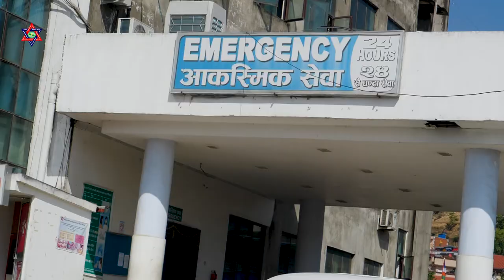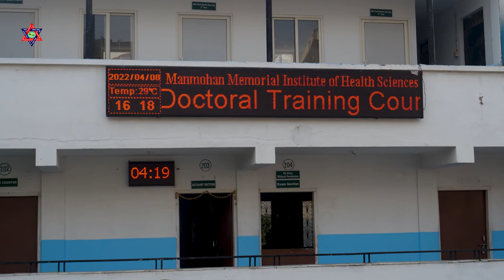Manmohan Memorial Medical College and Teaching Hospital - Introductory Video - MMTH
MMTH was established under the name of the Late Manmohan Adhikari, a great patriot and legendary political leader of Nepal and South Asia. Manmohan Memorial Medical College and Teaching Hospital (MMMCTH) is complementing the national health system by providing quality care to an underprivileged and marginalized population at affordable costs and producing quality human resources for health as per the need of the country.

Manmohan Memorial Medical College and Teaching Hospital is a 300-bedded hospital that is functioning since 13th July 2013 with all the specialties and some sub-specialties services. Meanwhile, the need for upgrading the infrastructure and developmental plan is ongoing for enhancing the quality and standard of the service.